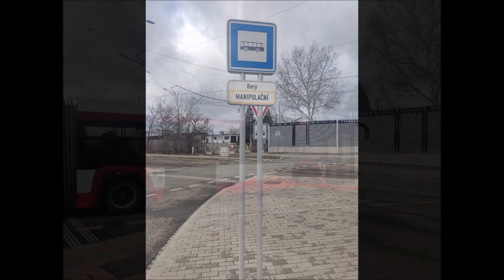7.2.2022 Plzeň Bory Tramvaj Mobil Fotka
7.2.2022 Plzeň Bory Tramvaj Mobil Fotka